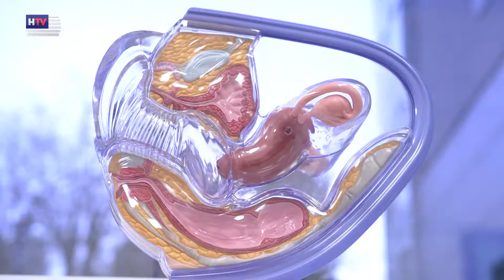AHT თამარ ცხომელიძე - COVID-19 და გინეკოლოგიური პრობლემები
ჩვენიექიმი - გინეკოლოგი თამარ ცხომელიძე პანდემიის დროს ყველაზე ხშირად დასმულ კითხვებს გასცემს პასუხს.

🔹 იწვევს თუ არა COVID-19 გინეკოლოგიურ პრობლემებს?
🔹 მოქმედებს თუ არა COVID-19-ის ვაქცინა მენსტრუალურ ციკლზე?
🔹 რეკომენდაციები პანდემიის პირობებში